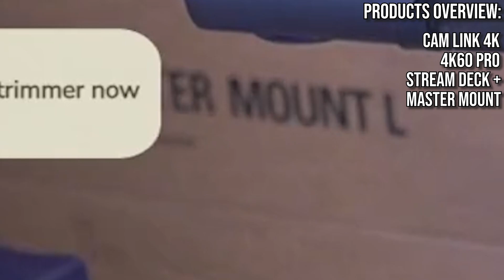Elgato Sent Me A Care Package! Unboxing Video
I can't believe this happened to me! Elgato so generously sent some of their amazing products to help upgrade my main gaming setup and baking stream setup!  This was super fun to unbox on stream~

I've been using Elgato products ever since I started streaming, so this means a lot to me. Thank you. Thank you. THANK YOU ELGATO~!